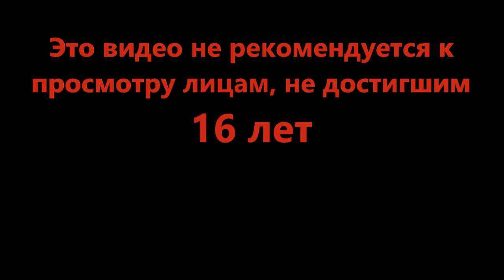Убивцы и девчонки - Murder Mystery 2 (Roblox)